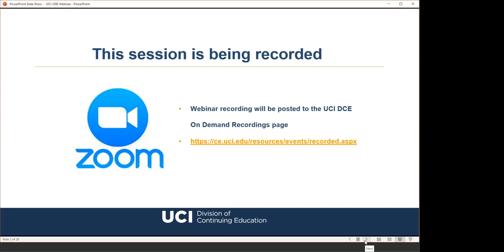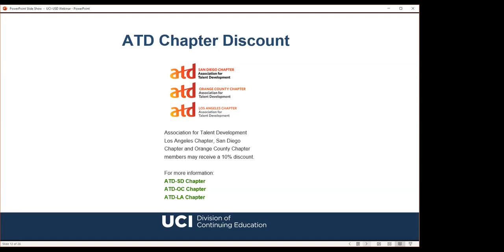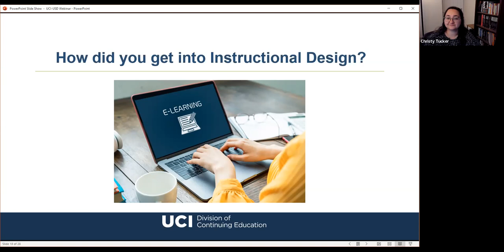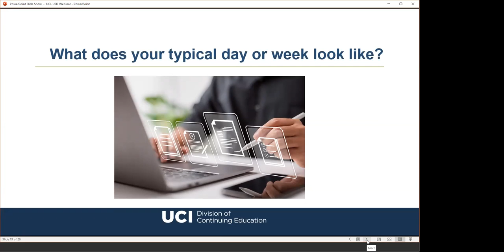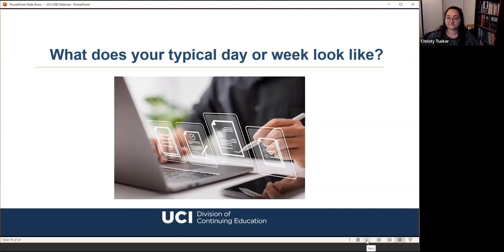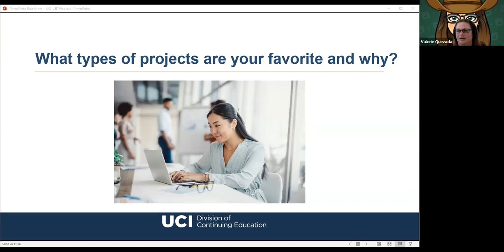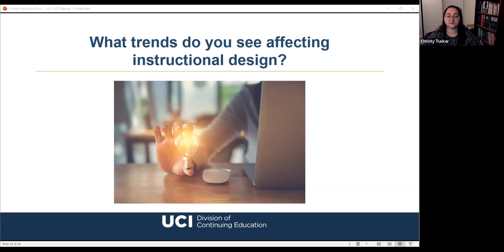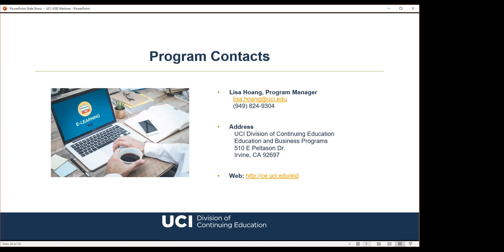Instructional Design: Career Pathways & Trends in a Thriving Industry (4/27/22)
It’s no secret that the field of instructional design is booming. Tune in for a joint webinar with UCI Division of Continuing Education and USD Professional and Continuing Education and learn from seasoned industry experts about pathways to success and the trends driving the industry forward. Learning Experience Design Consultant, Christy Tucker, and Instructional System Designer, Valerie Quezada, reveal their journeys and insights on ID. You’ll also learn more about the partnership between UCI and USD, providing you with the chance to advance your career with an accelerated educational program. To explore UCI Continuing Education's fully online E-Learning Instructional Design certificate program, visit ce.uci.edu/eid.